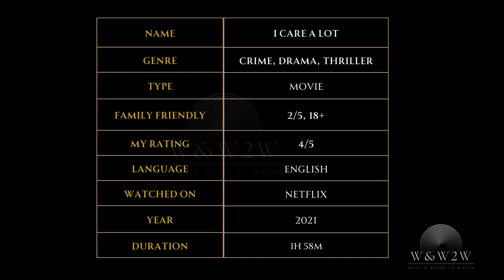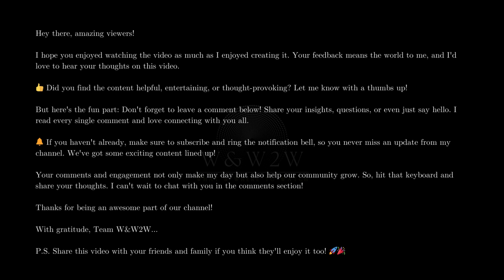I Care a Lot (2021) - A Dark Crime of Deception and Greed - W&W2W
🌟 What We Offer:

Genre Spotlights: Discover the best movies in your favourite genres.
Streaming Platform Updates: Stay informed about what's new on popular streaming services.
Daily Watchlists: Curated selections of must-watch films for every mood.